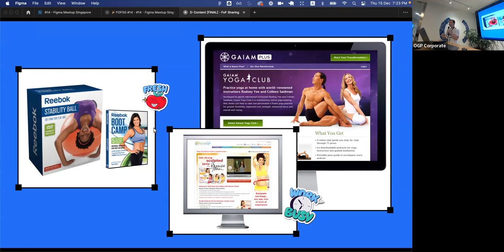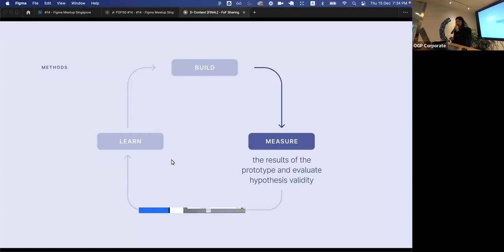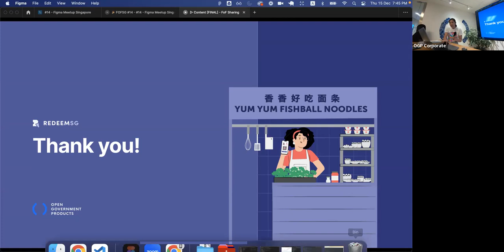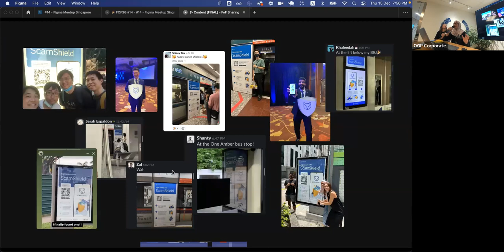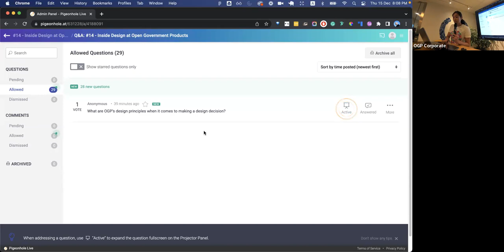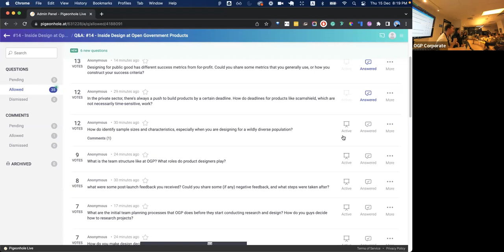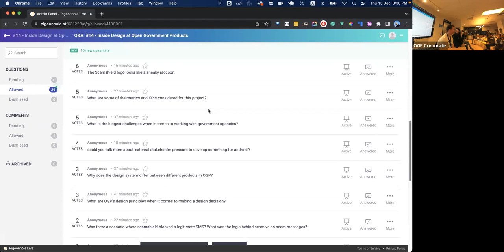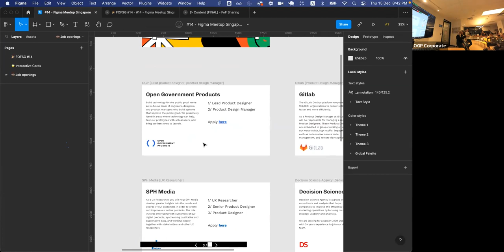#14 - Inside Design at Open Government Products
Ever wondered what happens when you take metrics like revenue and daily active users off the table and instead focus on designing for social impact? This time we've got Open Government Product's design team to give us a peek into the processes behind designing government services and public products used by millions every day.

😎 SPEAKERS
Ben Bowes
Product Designer Manager, OGP
As Product Design Manager at OGP, Ben helps ensure that the design team has everything it needs to be successful from coaching and mentoring to tools and processes. With over 15 years of experience in the design industry, Ben has worked on teams across the globe but his focus has always been on people. Ben spends his free time hanging out with his family, listening to an endless stream of audiobooks, and dabbling in illustration.

Carina Lim
Product Designer, RedeemSG, OGP
Carina is a Product Designer at Open Government Products. She currently works on RedeemSG, the product which powers Singapore’s CDC vouchers. She likes good typography, pottery, and talking to aunties and uncles at hawker centers.

Stacey Tan
Product Designer, Scamshield, OGP
Stacey is a Product Designer at Open Government Products. At work, she fights scams, helps government officials build forms and drinks a ton of coffee. Outside of work, you can find her playing beach volleyball and doing yoga.

Khaleedah Sairi
As a Product Designer at Open Government Products, Khaleedah spends her time fighting scams and pushing forward the quality of visual design across the team. She’s also an amateur sewist, an average badminton player, and an avid coffee drinker.